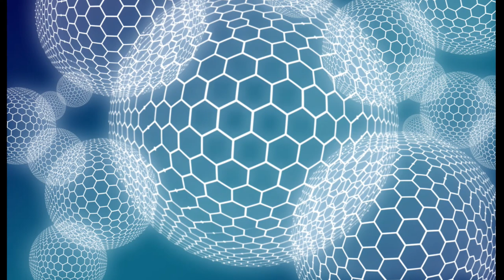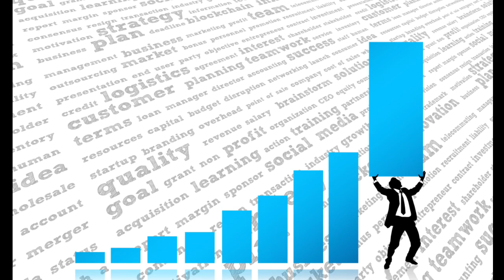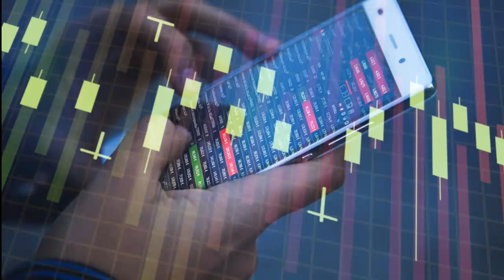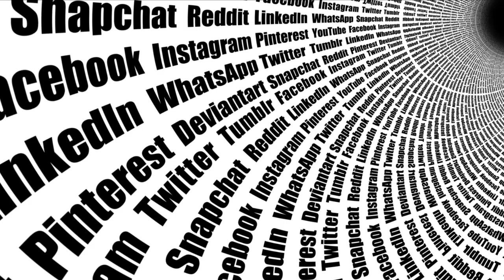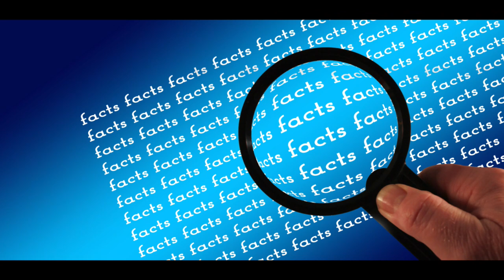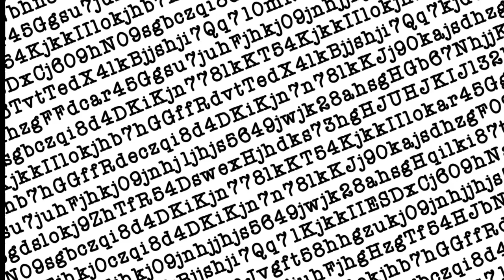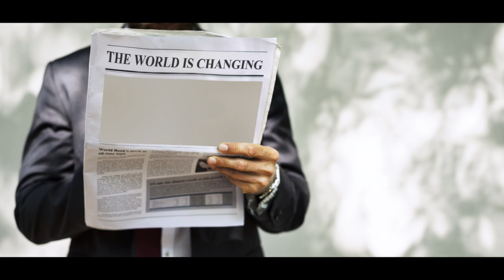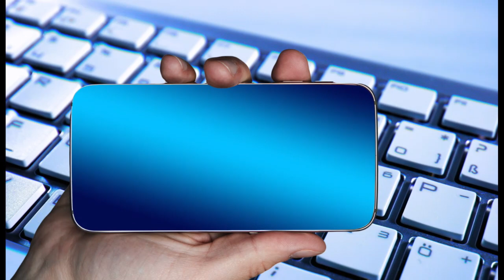Jasnowidz Jackowski przepowiednia Europa